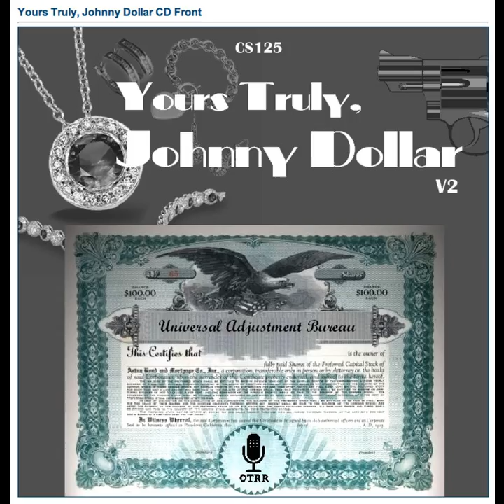Yours Truly, Johnny Dollar - 490325 005 Milford Brooks III Matter